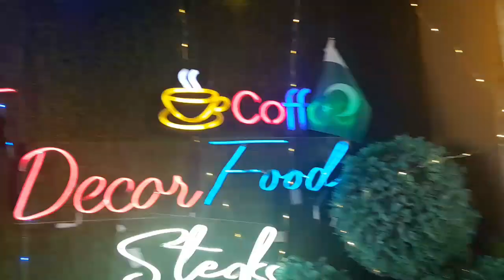Azlan ki 5th birthday 🎂 part1 || Bake cake For Azlan 😍|| Dinosaur 🦕 gifts 🥰